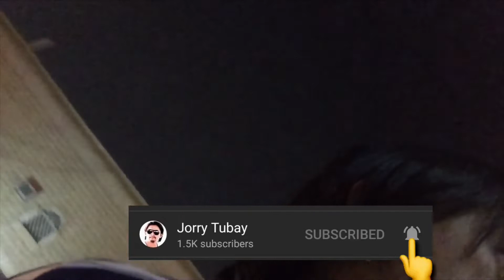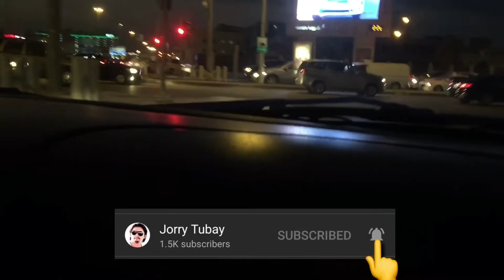Reunited wd former boss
After five years ulit nagkakita